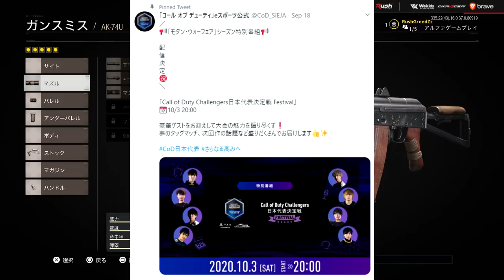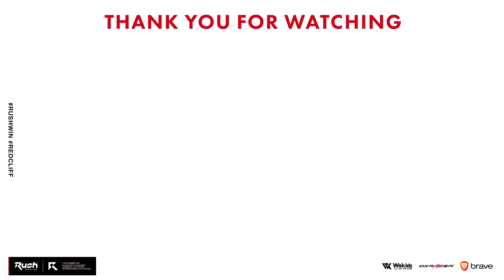SMG性能が化け物な件。BOCWアルファテスト。【Call of Duty: Black Ops Cold War】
出演者：
・k4sen
・鈴木ノリアキ
・Rush Gaming – GreedZz
・Libalent Vertex –  sitimentyo
・SCARZ – AliceWonderland
・Monarch – Jaqson
・その他ゲスト（SNSにて明日公開予定です）